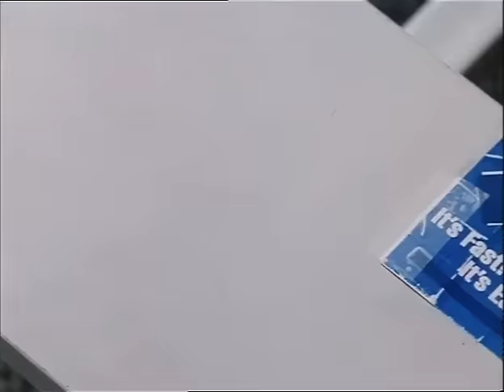The People Next Door / Escape from Harm (1996)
A young and busy mother places her trust in the friendly next-door neighbors, unaware that there's something sinister at work behind their deceiving kindness.